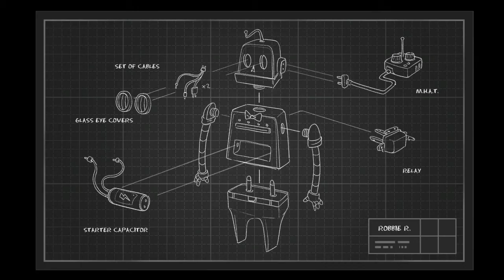The MidcoreGamer Plays Bear With Me: The Lost Robots (Full Playthrough) (No Commentary)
Due to time constraints, I ended up using a guide for this one. Love the story though and I think Ted would make an excellent Batman :P Love the noir look of the game as well. Will definitely be getting the DLC the next time it's on sale :)